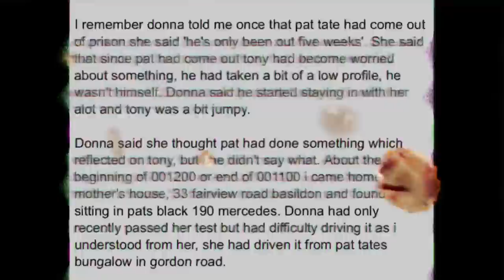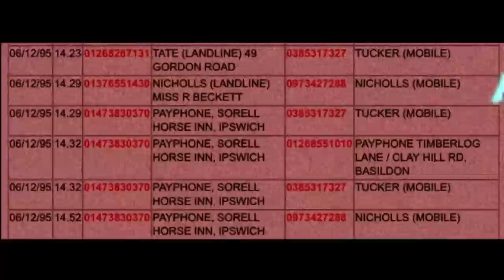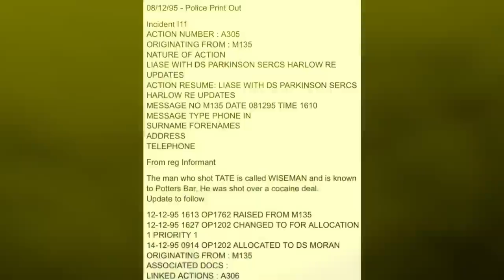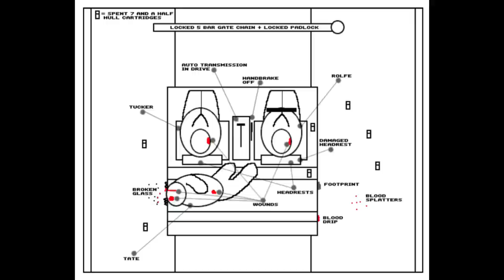The Essex Boys Murders - Stories of Pat Tate